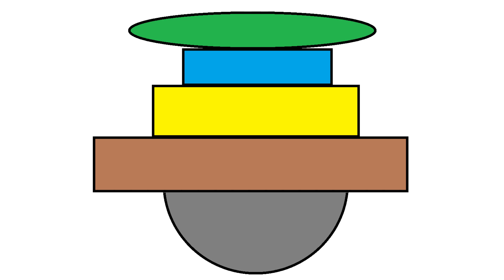【マイクラ】天空の城ラピュタの作り方！構造で解説してみます編！【建築講座】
今回はリクエストを頂いたので天空の城ラピュタを作ってみました。
半球や円柱、木という要素があるので、伝え方が難しいため
構造で解説してみようと思います。

後日、この建築の作り方も紹介しようと思います。

感想やリクエストのコメントもお待ちしています。

shaders : BSL
minecraft : 1.16.5